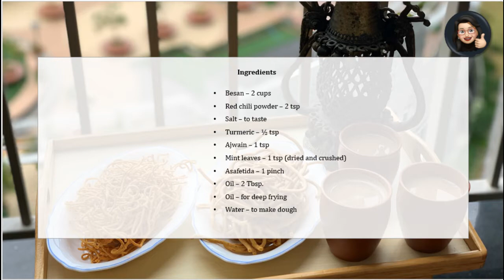Sev - Pudhina and Plain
Ingredients
Besan – 2 cups
Mint leaves – 1 tsp (dried and crushed)
Asafetida – 1 pinch
Water – to make dough